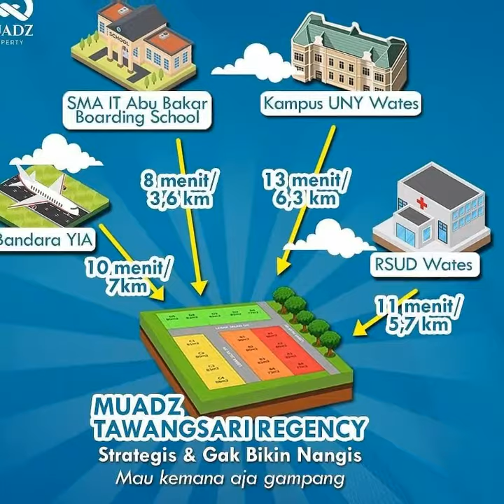081372179201 Kavling Tanah Siap Bangun Tanpa Bunga Denda Sita di Tawangsari Kulonprogo Yogyakarta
*KURANGIN BERFIKIR UNTUK MENENTUKAN SESUATU YG BAIK, APALAGI BAIK UNTUK MASADEPAN KITA*

Jika anda membeli properti kami bulan ini, kami berikan apa yg anda inginkan, Diskon ? Selalu ada untuk anda.

Telah di pasarkan *Muadz Tawangsari Regency* dan perhatikan *potensi lokasi* dan *bersegeralah untuk bertransaksi bersama kami*

*Keunggulan Lokasi:*

– Hanya 15 menit (9.2 km) menuju Bandara NYIA

– Akses cepat ke Kota Wates

– Legalitas SHM

– Lahan pekarangan, datar dan sudah siap bangun

*Akses Lokasi:*

– Hanya 650 m dari Jalan Nasional

– 1.9 km (4 menit) menuju Kantor Pajak Wates

– 2.8 km (6 menit) menuju Pasar Bendungan Wates,

– 3,5 km (6 menit) menuju Kantor Pengadilan Wates

– 3.6 km (8 menit) menuju SMAIT Abu Bakar Boarding School

– 5,3 km (11 menit) menju Stasiun Wates, Area Perkantoran Pemkab Wates

– 5.7 km (11 menit) menuju RSUD Wates

– 6,3 km (13 menit) menuju Kampus UNY Wates

Ingin berada di lingkungan aman dan nyaman?
Ingin anak-anak anda dilingkungan terbaik seiring tumbuh kembang?
Ingin berada di lingkungan yang strategis?

*Jika ​YA​ .*

*JAWABANNYA ADA DISINI !!!*

*PESAN SEKARANG ... !*
Atau...
*TUNGGU BULAN DEPAN HINGGA HARGA NAIK..!!!*

Transaksi Jual Beli Murni
Kredit
Tanpa Sita
Tanpa Denda
Semua RIIL!

Yang survei dijamin jatuh cinta

🔥 *LIMITED EDITION* 🔥

Semoga Allah SWT senantiasa menambah berkah dan berlimpah rizqi anda sehingga diberikan kemudahan dalam memiliki kavling tanah dengan sistem Syariah tanpa Riba dimanapun tempatnya.

In syaa Allah kavling tanah ini menjadi tempat tinggal yang Berkah bagi keluarga besar kita dan menjadi tempat yang baik untuk tumbuh kembang anak, bagi anak-anak kita serta semoga kelak menjadi anak yang sholeh  shaleha

*Terbukti sudah banyak yang Berminat dan Langsung Membeli.*

BEST LOCATION
BEST PRICE
BEST PRODUCT
BEST INVESTATION

*Ingat, di dalam properti menunda itu MAHAL !*

*PILIHAN ANDA, MENENTUKAN MASA DEPAN KELUARGA ANDA

😱🏃 *Buruan Daftar Stock Kavling Tanah Makin Menipis* 🏃😱

"Keluarga akan BERKAH jika MERAIH HARTA dengan cara HALAL"

_Jadi tunggu Apalagi ... Segera Aksi ... Sebelum kehabisan_ 😊

Info lebih lengkap,  silahkan dengan senang hati menghubungi marketing sholeh :

Afdhal Ikhsan

atau update terus produk di

Fanpage Facebook : Afdhal Ikhsan

Web : afdhalikhsan.blogspot.co.id

_💫 *Dipersilahkan & diperbolehkan untuk disebarluaskan, mungkin masih ada saudara, kawan,  atau handai tulan kita yang masih membutuhkan info kavling tanah murah dan berkah*